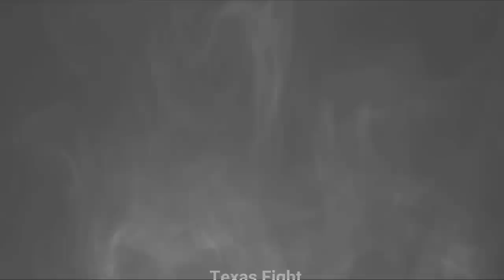Free audiobook- Texas Fight Episode 4 of 4: Book 8 America Falls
This is Part 4 of Book Eight in the post apocalyptic series AMERICA FALLS .

Infection. Invasion. Chaos.

A weaponized virus ravages the U.S. somehow leaving children and young adults unscathed. As hundreds of millions die, for those left, surviving the virus is only the beginning…

Jack and his friends are about to find themselves right in the middle of another fight. A Texas fight...Don't miss Episode 4 finale of Texas Fight, book 8 of the relentless post-apocalyptic survival series, America Falls.